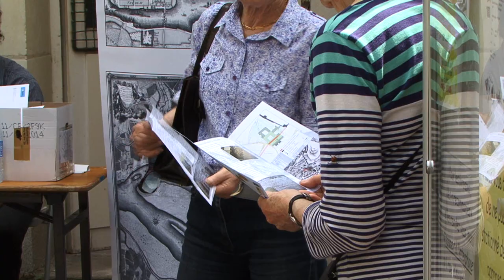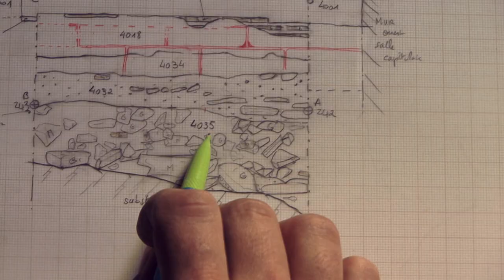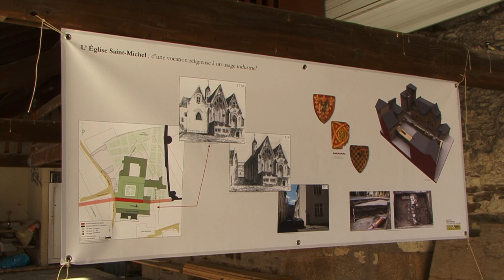Un millefeuille archéologique : le couvent des Cordeliers à Nantes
Le couvent des Cordeliers et ses abords ont récemment fait l'objet de plusieurs interventions archéologiques. En 2009, une première étude de bâti du couvent est menée par l'entreprise Atemporelle, tandis qu'un diagnostic et une fouille archéologique sont respectivement effectués par l'Inrap et le bureau d'études Éveha au 4 ter place Dumoustier. En 2011, la Dparc réalise un diagnostic rue des Cordeliers, avant d'entamer en 2014 une nouvelle campagne d'étude du couvent, en collaboration avec l'université de Nantes. Ces différentes opérations archéologiques ont permis d'étudier les origines antiques du quartier et l'évolution du couvent, du Moyen Âge à nos jours.

Les opérations archéologiques ont révélé la présence de vestiges d'habitations (maçonneries, sols, égout, céramique) attestant de l'urbanisation du secteur aux 1er et 2e siècles après J.-C. Une section du mur d'enceinte antique élevé à la fin du 3e siècle ou au début du 4e siècle a également pu être étudiée. Ce mur, qui avoisine les 4 mètres d'épaisseur, est édifié en blocs de granite quadrangulaires, ponctuellement rythmés par des assises (lignes) de briques. Une partie de ce mur est toujours conservé dans la cour de l'actuelle école Saint-Pierre et doit faire l'objet de travaux de restauration et de mise en valeur.

Les interventions archéologiques effectuées au niveau du couvent des Cordeliers ont permis d'en étudier les  différentes phases de construction, depuis l'édification de l'église Saint-Michel au 13e siècle, aux diverses extensions successives menées jusqu'au 15e siècle (agrandissement de l'église, construction des bâtiments conventuels : cloître, salle du chapitre, dortoir,…). Un cimetière, principalement utilisé pendant les 13e et 14e siècles, a également été mis au jour lors des sondages effectués au 4 ter place Dumoustier. Ce lieu d'inhumation dépendait vraisemblablement du couvent franciscain, même si un lien avec la collégiale Notre-Dame (aujourd'hui disparue, mais autrefois en partie située sous l'actuelle place Dumoustier) est également possible.

Plusieurs vestiges attestant des travaux d'extension et de remaniement du couvent au cours de la période moderne ont été mis au jour lors des campagnes archéologiques. Parmi les aménagements les plus remarquables, il faut ainsi signaler la présence de trois chapelles latérales élevées au sud de l'église au cours du 16e siècle. Ces chapelles, qui étaient ornées de décors de grande qualité, ont été financées par de riches familles de marchands nantais d'origine espagnole.
Un sondage exploratoire réalisé en 2014 dans la salle du chapitre du couvent a quant à lui révélé l'existence de plusieurs sépultures datées des 16e et 17e siècles.

Après la Révolution française, le couvent des Cordeliers est vendu comme Bien National et connaît de nombreuses destructions et réaménagements. L'église Saint-Michel est par exemple en partie démolie pour laisser place à l'actuelle rue des Cordeliers, tandis qu'une halle aux toiles prends place dans le reste de l'édifice. Si le couvent retrouve sa vocation religieuse au cours du 19e siècle avec l’installation successive de deux congrégations monastiques féminines, de nouvelles destructions ont lieu au 20e siècle lors des travaux d'aménagement de l'école Saint-Pierre (1924 et 1950) et pendant les campagnes de démolitions faisant suite aux bombardements de la Seconde Guerre mondiale. De nombreux vestiges liés à ces événements et occupations diverses ont été mis au jour lors des opérations archéologiques, tel que des traces de creusements et de remblaiements, des restes de maçonneries et de sols, de canalisations ou encore de citernes.

Crédits : Inrap, Atemporelle, Eveha, Dparc

Une vidéo de Nuance Productions, 2015.